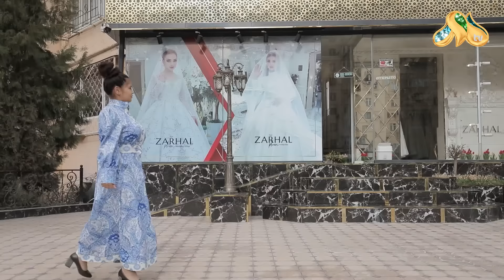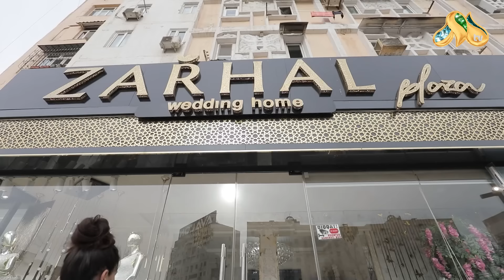“22 yil umrimni yo’qotdim”... Baxtlimiz